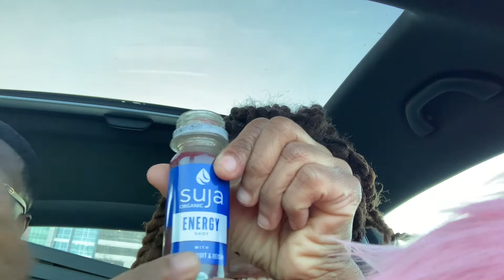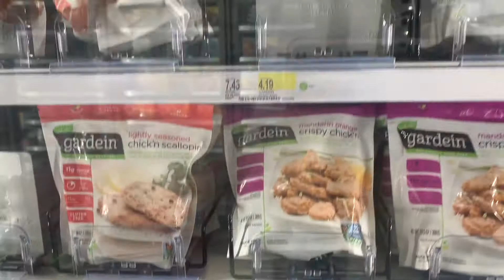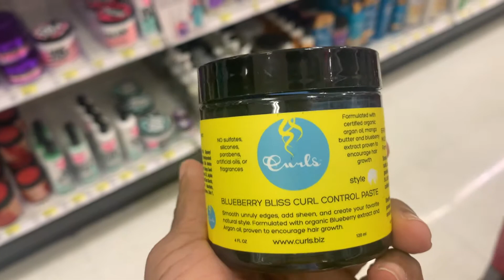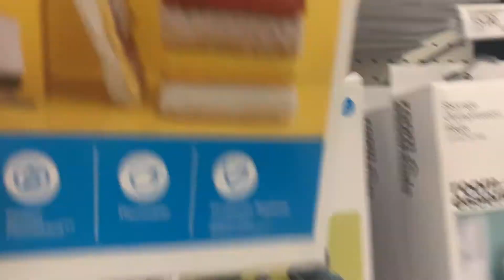Vlog: A Day In My Life: Target Run+Energy Shots+Seafood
Hello everyone I'm Jannell in this weeks video I went out to eat again seafood of course, and went to Target which is something I do too often.
Business eBook
Etsy Shop